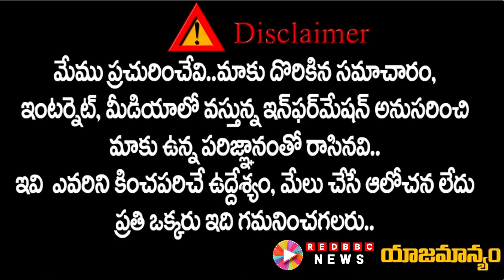టార్గెట్ కేటీఆర్.. Why..? | ktr brsparty tspsc bandisanjay revanthreddy Red BBC News